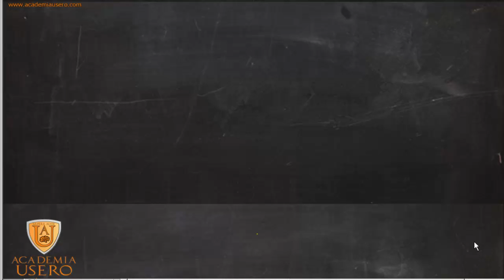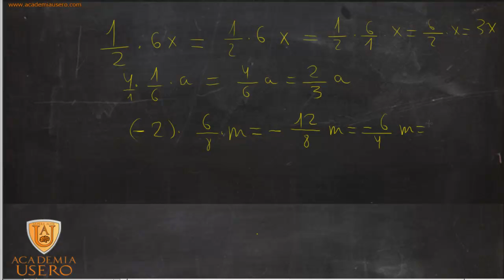Producto de monomio por fracción Introducción al álgebra Academia Usero Estepona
En este vídeo explicamos qué hacer cuando nos encontramos una fracción que multiplica a un monomio. Nos sirve para repasar las operaciones con fracciones.